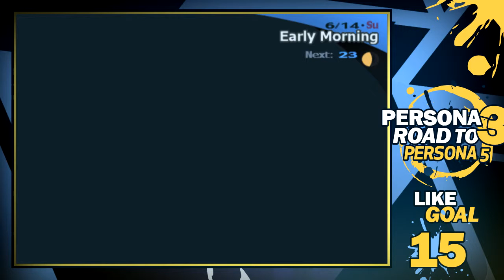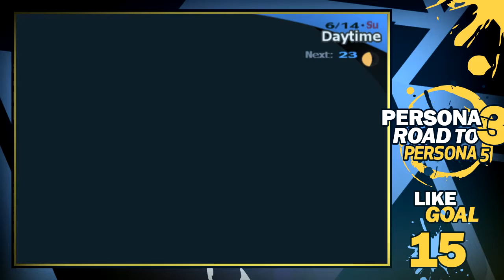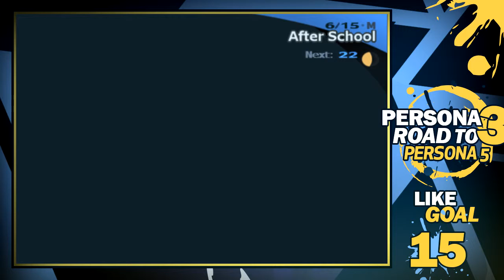#21 Showing Elizabeth around Iwatodai!! | Road to Persona 5: Persona 3 FES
GFX for this video / series were made by Imaad
▶Immad

▶Here are some Social media to keep up to date with my channel and all the other nonsense I get up too: